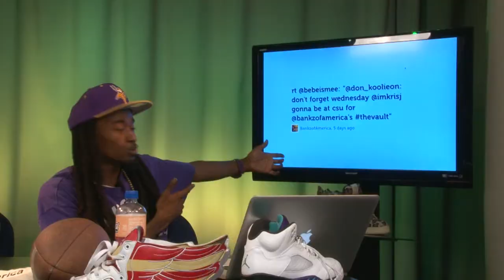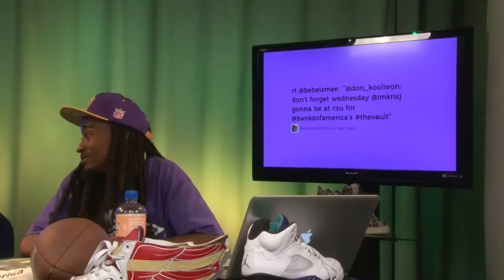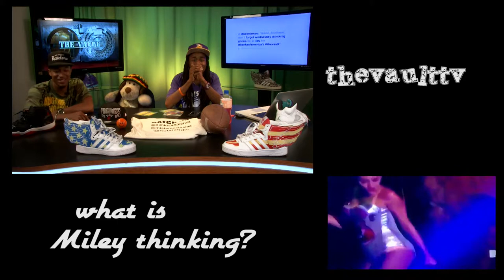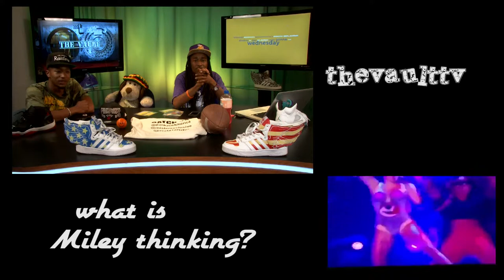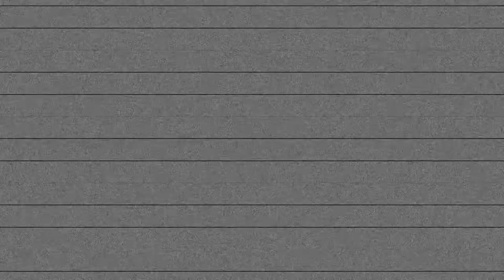The Vault: @ImkrisJ Episode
Artist you might have to step it up after this one. This guy has his own clothing line SkheduleOne and still finding time to put down the rhymes...check who comes down to The Vault to holla at me and Dog E Dogg. We have @ImKrisJ putting us on some new music and dropping off a new video for The Vault. Ontop of that we have the latest hip hop and entertainment news and fresh comedy. Tune in and be entertained!!! Whatever happens in The Vault stays in The Vault..